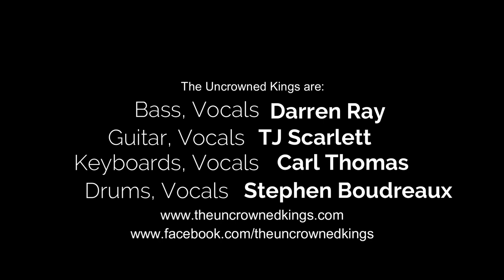The Uncrowned Kings Just What I Needed (The Cars cover) 10272017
no rights to song content or profits